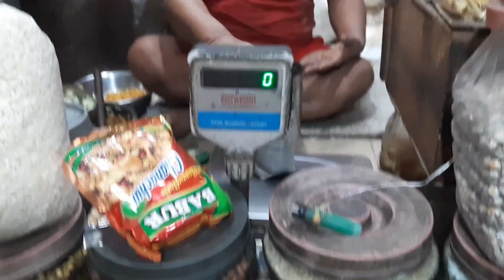পুজোর আগে কলকাতার রাস্তা[ Kolkata Road Condition ]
Hello Friends, Myself Ankita Kargupta  A Travel Vlogger From Kolkata ( INDIA ).Love To Share My Travel Experienceses With My Friends.So Stay Tuned For Exciting  And Adventurous  road trips Or Travel Videos.Food Vlogs And Beauty Related Videos
kolkata,kolkata road situation,kolkata road current situation